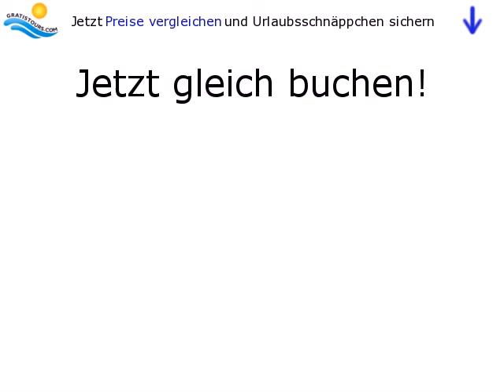Paguera Beach in Paguera / Mallorca / Spanien by Gratistours.com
Lage:
Etwa 250 m vom feinen Sandstrand von Paguera entfernt in ruhiger Lage. Idealer Ausgangspunkt für lange Spaziergänge.  Zum Ortszentrum von Paguera mit zahlreichen Einkaufs- und Unterhaltungsmöglichkeiten sind es ca. 300 m.

Ausstattung:
Das modern ausgestattete Hotel mit 88 Wohneinheiten verfügt über eine Empfangshalle mit Rezeption, 2 Lifte, ein Restaurant, eine Bar und einen Salon. In der Außenanlage befinden sich ein Süßwasserpool mit abgeteiltem Kinderbecken und eine Sonnenterrasse mit...